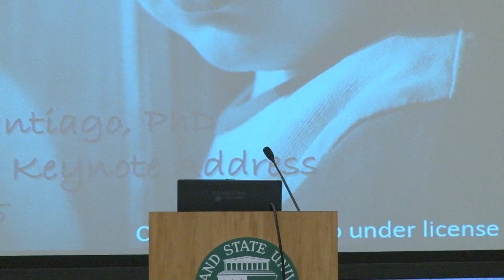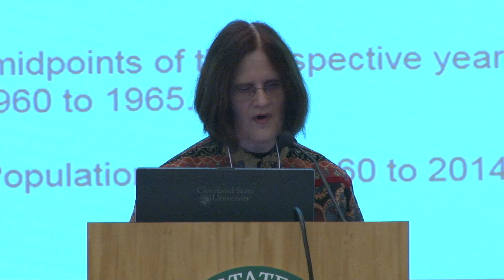Fifth Annual Cuyahoga County Conference on Social Welfare 9-10 Plenary Se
John R. Corlett & Anna Maria Santiago